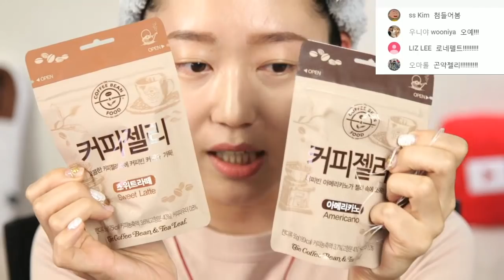커피젤리 CM송을 만들다?!ㅣ커피빈이 컨택함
**이 영상은 커피빈과 함께 합니다**

오늘은 커피빈의 부름을 받고 귀여운 CM송과 함께 젤리소개를 해보았습니다.
평소에도 즐겨 사 먹던 커피빈이었는데 젤리 출시 해 주시니. 자꾸 손이가고요.
방송 이후에도 야금야금 먹고 있습니다... ㅋㅋㅋㅋ

늘늘늘~ 감사드려요옹~~!

카메라정보
1. Canon C100 mark ii
배경지걸린 촬영, 혹은 작업실 촬영이다 하면 이 카메라입니다.
2. Canon 70D
집에서 찍는 카메라에용

렌즈정보
1. Canon 24-105mm F4 L렌즈
작업실 환경에서 C100 mark ii와 사용
2. Canon 24-70mm F2.8 L렌즈
집 환경에서 70D와 사용

마이크정보
1. Rode Nt1
2. Zoom H6 마이크 겸용 레코더